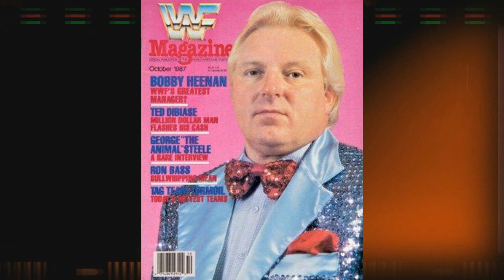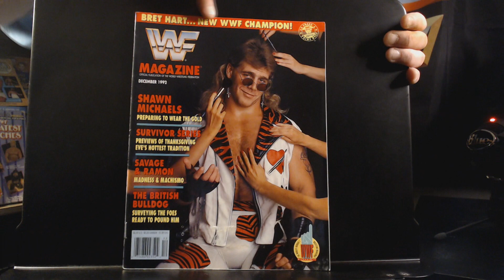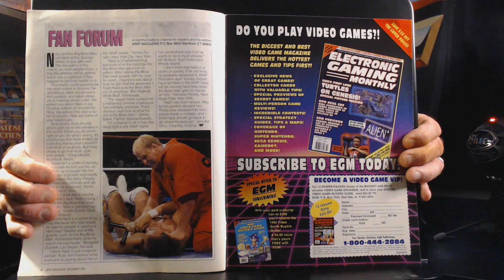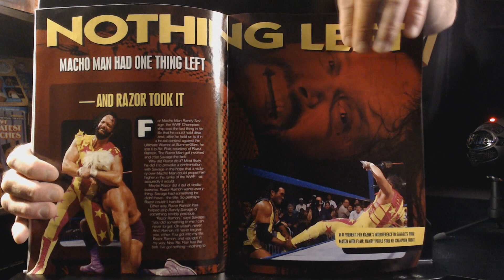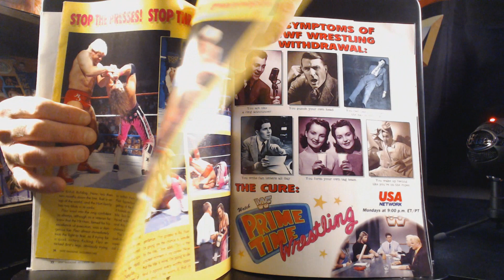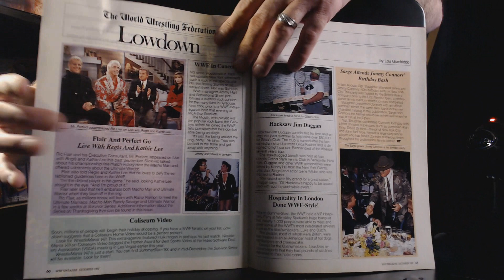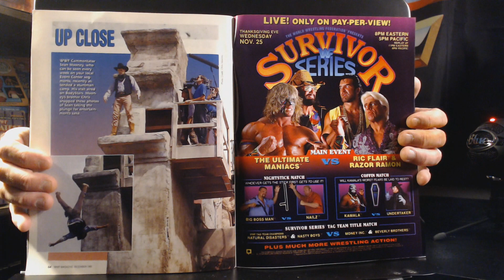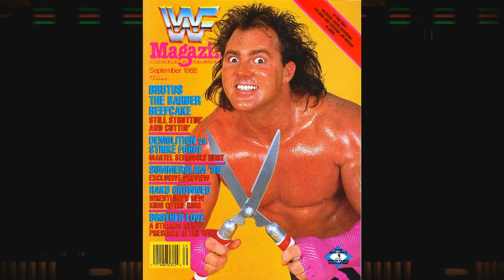From The Pages Of WWF Magazine Ep 88: December 1992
This week we take a look at the December 1992 issue of WWF Magazine.
Shawn Michaels cover.